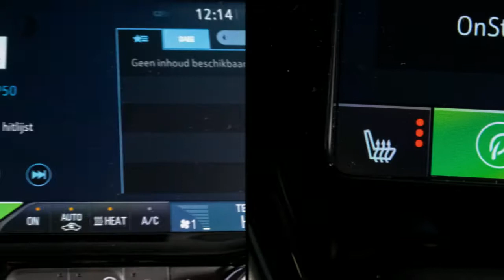Opel Ampera-E Business Executive rijklaar €. 29.999,= ex BTW.